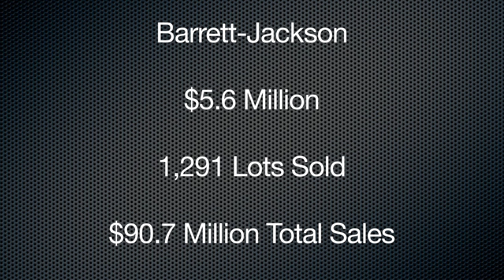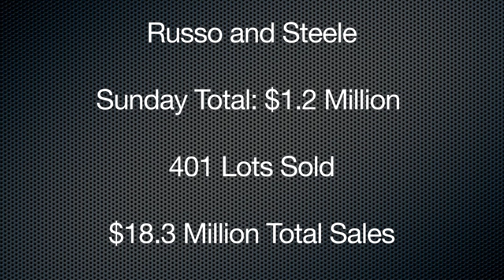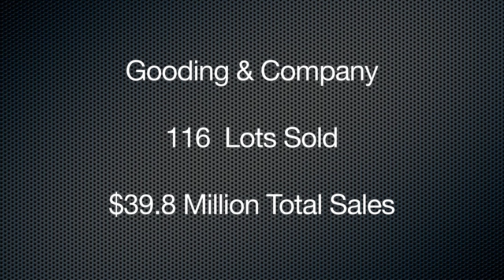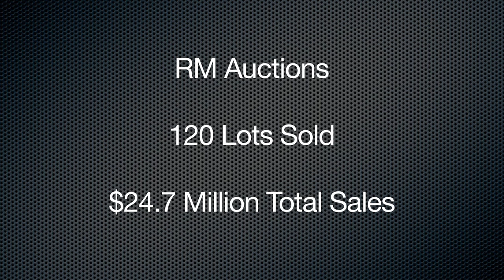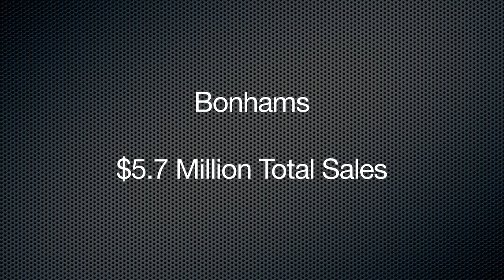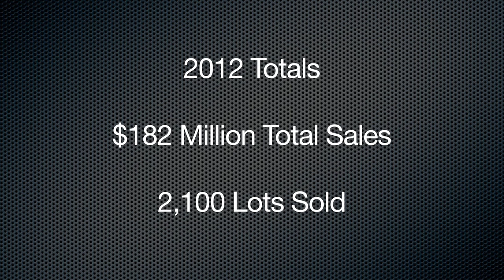Scottsdale Auctions Week: 2012 Sunday Recap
Join Dave Kinney, Rob Sass, and Colin Comer for post-auction results from all the 2012 Scottsdale Auctions.